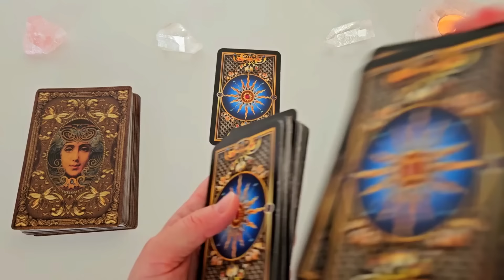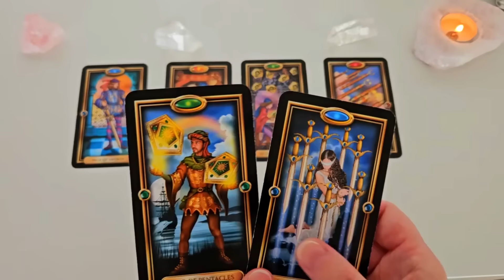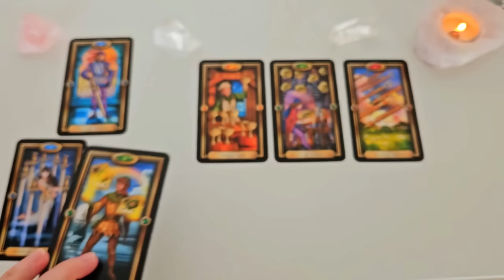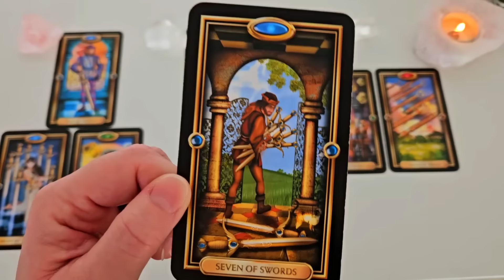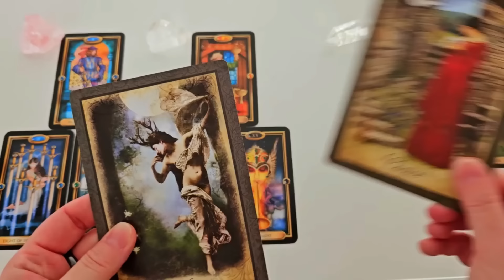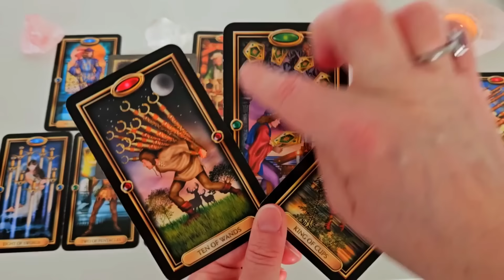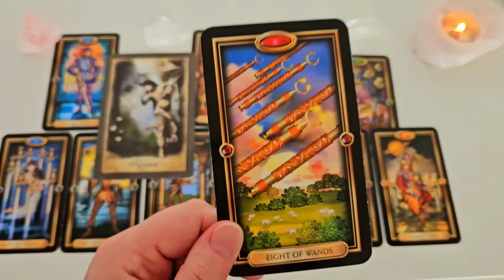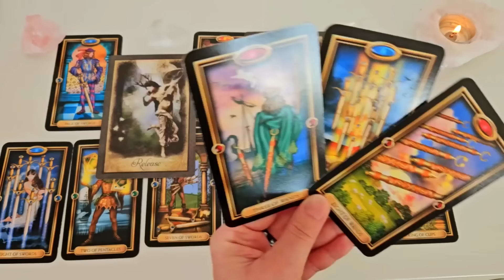Genau dieser Mensch kommt auf Dich zu 🤩 Schnelle Kommunikation | Ein Angebot wirst Du erhalten